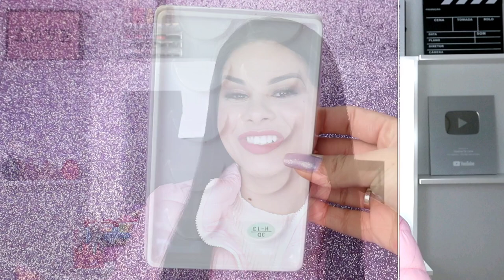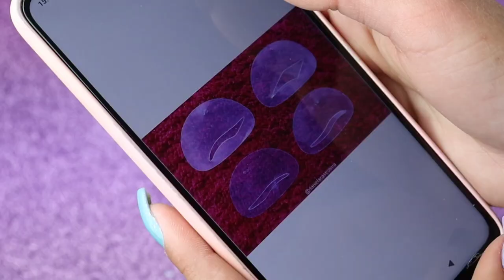MOLDES PARA SOBRANCELHAS, DELINEADO, CUT, BATOM COM GARRAFA PET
Sabe porque para algumas pessoas não dá certo esses moldes? Porque não é para seu formato de rosto, mas nesse vídeo vamos fazer os moldes especialmente para você, seu formato de olhos, sobrancelhas, lábios. Confira o vídeo!

💛ASSISTA TAMBÉM! 💛

AMO VOCÊS! ❤️